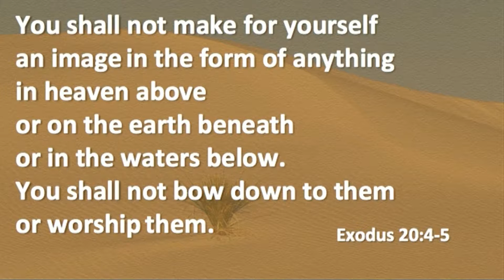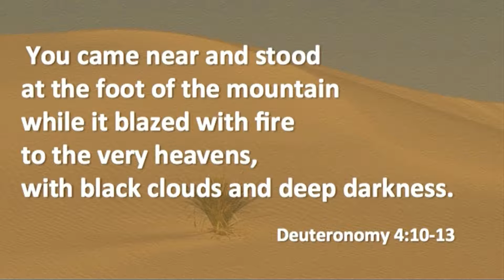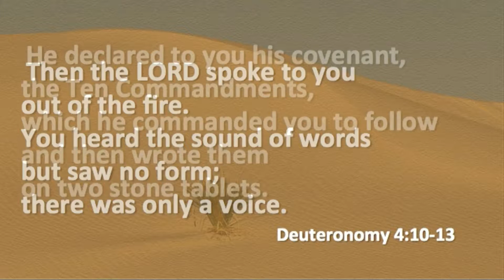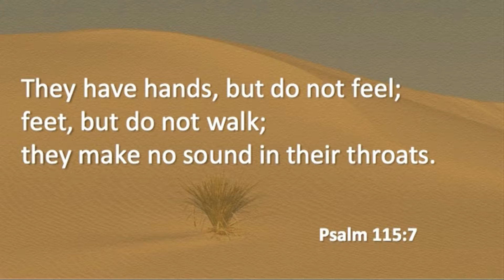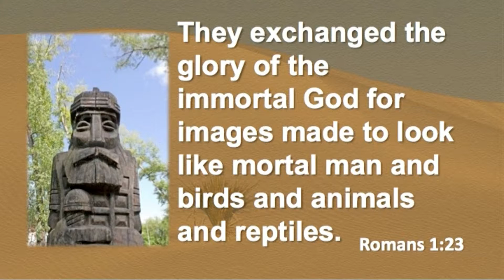Sermon - September 27, 2015 - Exploring the Wilderness: Refusing to Accept Substitutes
Dr. Robert Creech, Interim Pastor